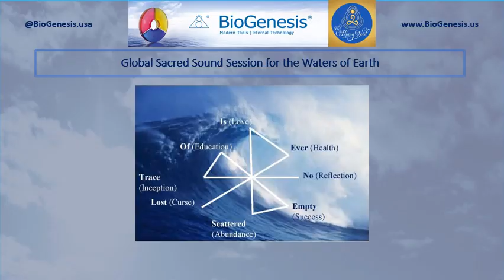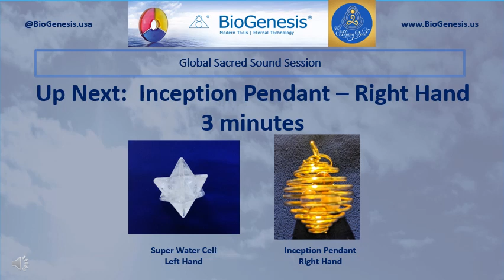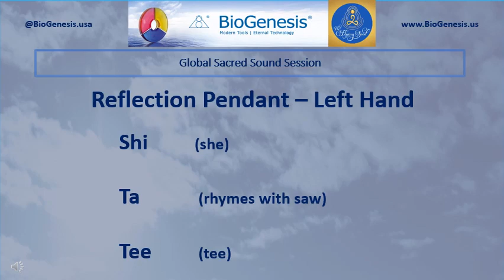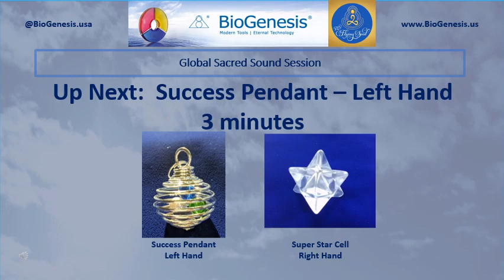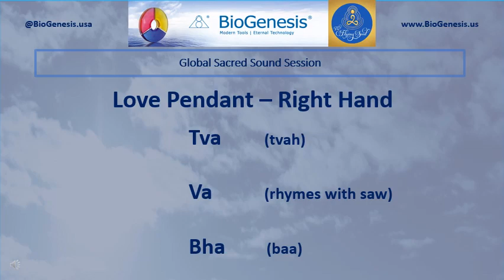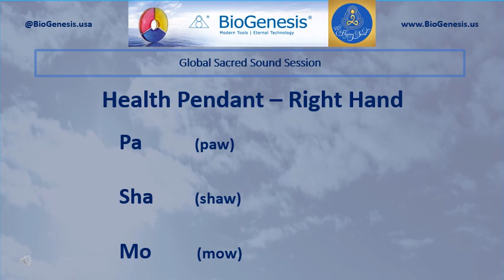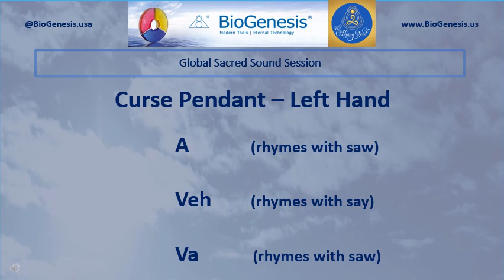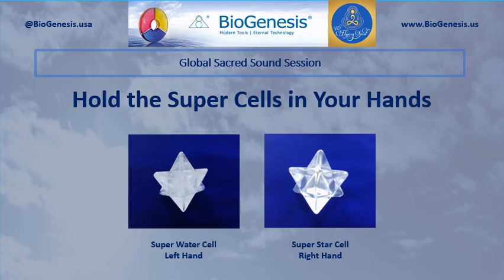Water Global Session 03 02 Wednesday 5pm PST